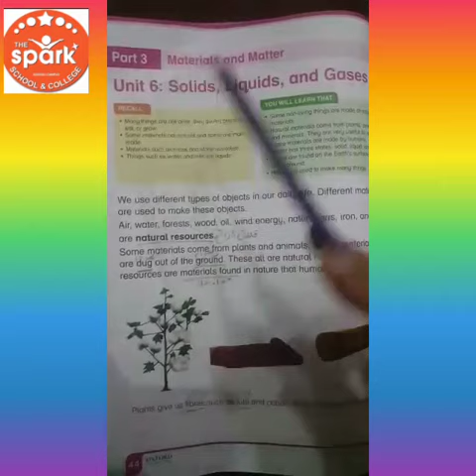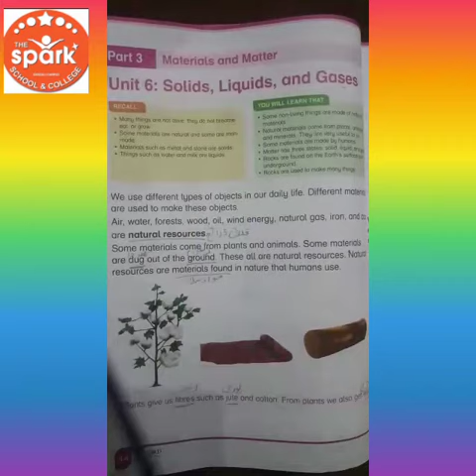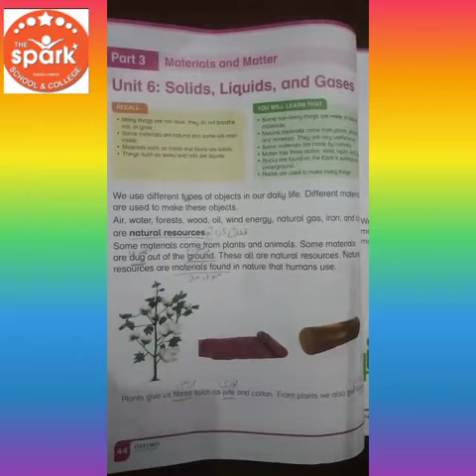class 2nd|Subject: Science|unit no#6 Solids liquids and gases Reading page no#44|Date:3-8-2021